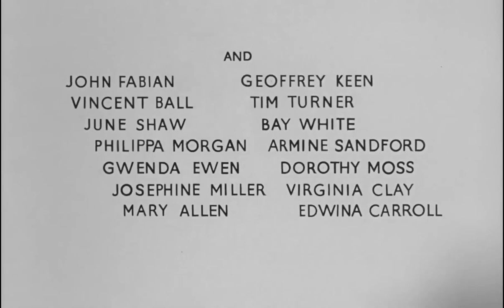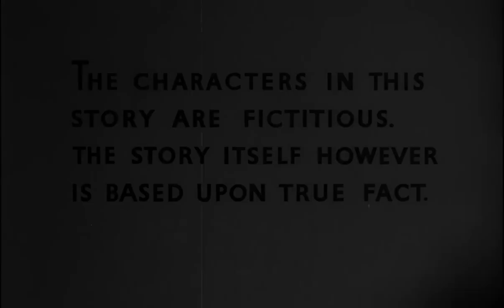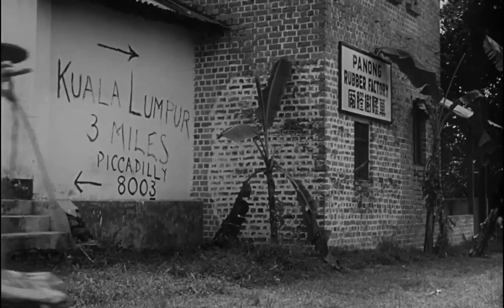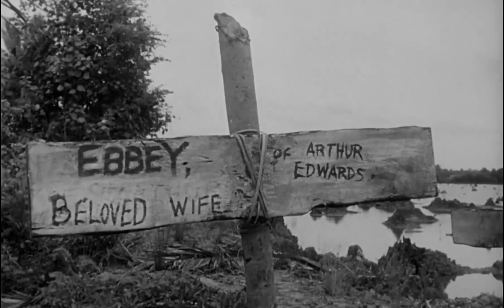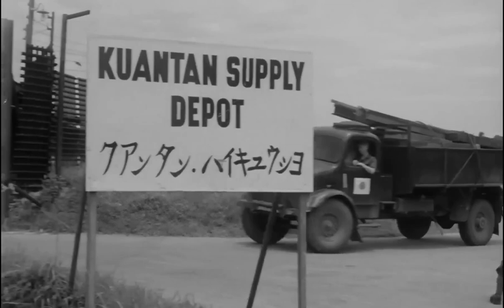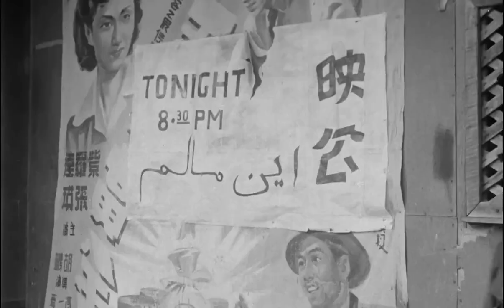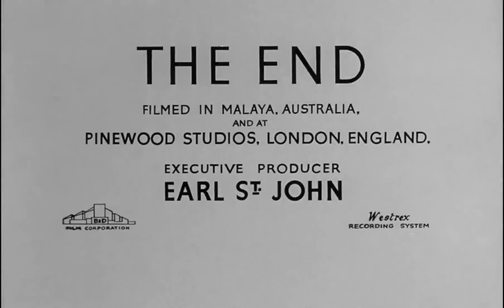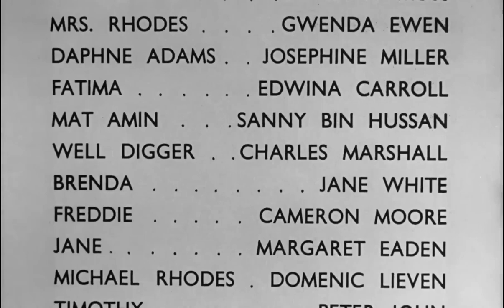A Town Like Alice (1956) - Full Movie | Drama | Best Movies Club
A newly wealthy English woman returns to Malaya to build a well for the villagers who helped her during war. Thinking back, she recalls the Australian man who made a great sacrifice to aid her and her fellow prisoners of war. Starring Virginia McKenna, Peter Finch, Kenji Takaki.